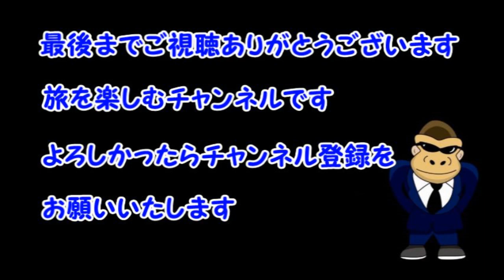【ドイツ・フランクフルトからリューデスハイムえ】ドイツの美しい田園風景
【ドイツ・フランクフルトからリューデスハイムえ】ドイツの美しい田園風景　ゴリパラ　旅チャンネル　旅チャン　旅　リューデスハイム